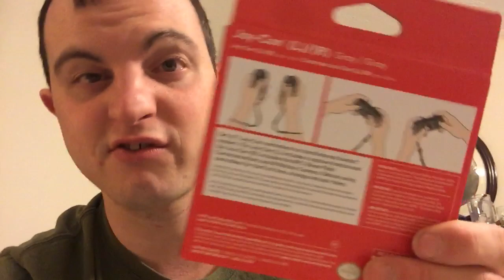Merry Christmas Eve 2018!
Merry Christmas everyone!  Hope you all have had a very good one!  I don’t have much to show in this video, but I’ll include everything in my gift showcase as usual.

Also for those curious, I tested my grandma’s upload speed vs LTE, and her internet gets 0.64 mbps upload with 6 mbps download, whereas my LTE network gets 6 mbps up and 7 mbps down.  So, I’m using LTE for this 🙃